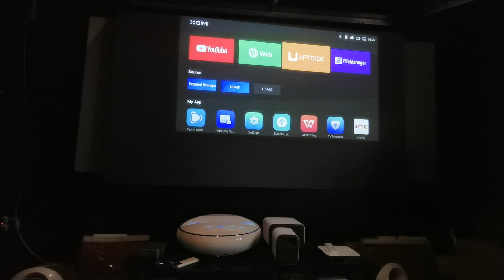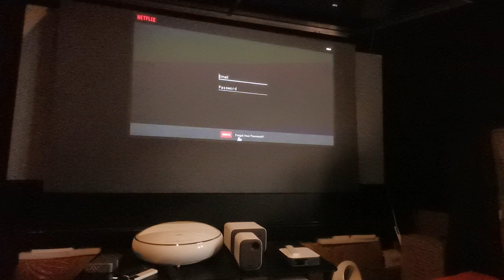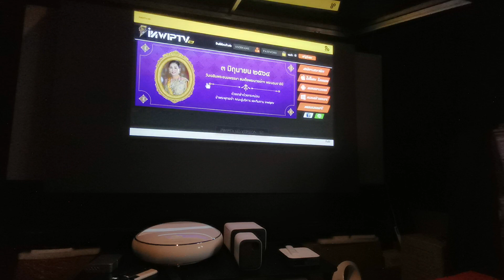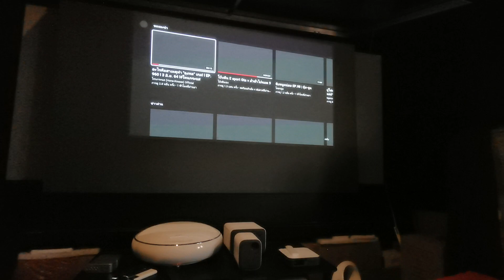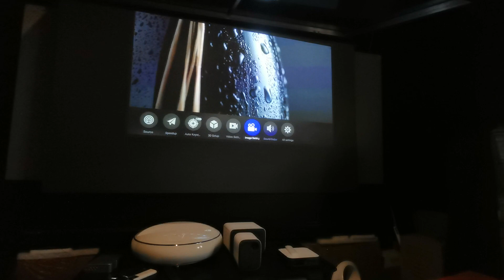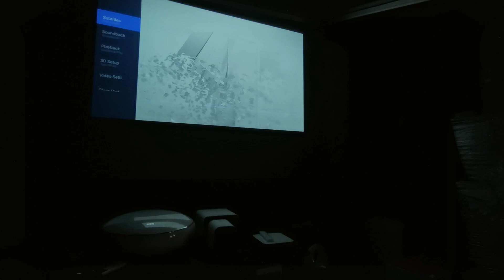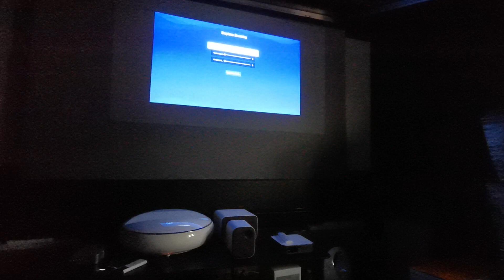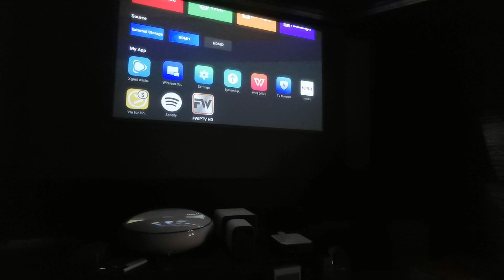XGIMI H2 ลง App apk ผ่าน Browser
ถึงแม้ XGIMI Horizon กำลังจะมา แต่ด้วยราคาเปิดตัวอาจจะหนักหน่วงไปหน่อย
ดังนั้น XGIMI H2 จึงเป็นตัวเลือกที่ดี  สำหรับใครที่กำลังหา LED Projector FullHD ภาพสวย เสียงดี ที่มาพร้อม Motion Compensation
XGIMI H2 @ 26,900 บ.